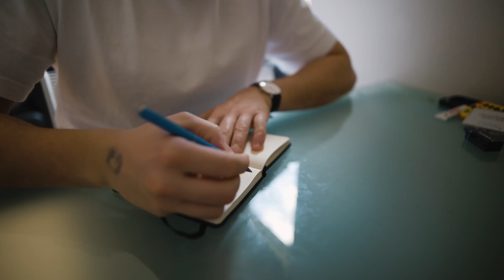1 habit each month!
Hey guys! I'm steering the direction of this channel more towards self improvement and productivity content as this is what occupies my mind these days.
For the year of 2022 I have decided to experiment with and try out new habits and ways of going about life. I decided to set a challenge for each of the twelve months and  follow through month-wise. The first self optimization challenge was to stop using instagram for the whole month of January. So far I'm loving it. Mentally I feel much fresher and more focused.
Tell me what you think about this and if you have made similar experiments :)

Timestamps :)
0:00 - 0:13 Introduction
0:14 - 0:45 Existing Methods
0:46 - 1:41 My approach
1:42 - 2:20 Long term goals
2:21 - 3:06 Goal for January
3:07 - 3:21 byebye